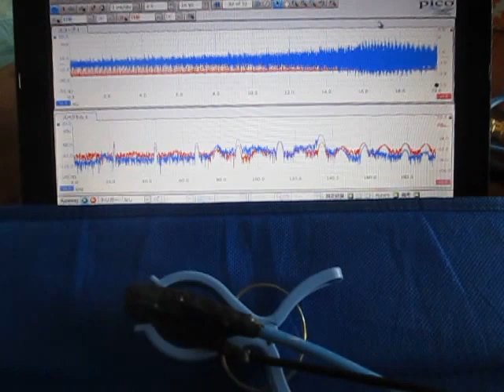超音波の応答特性を利用した、表面検査実験 （超音波システム研究所 ultrasonic-labo）